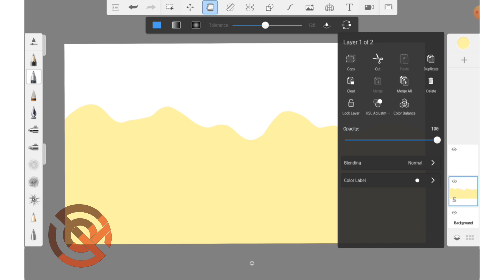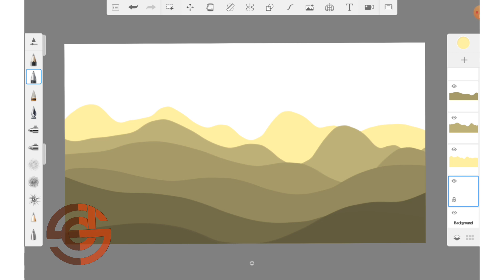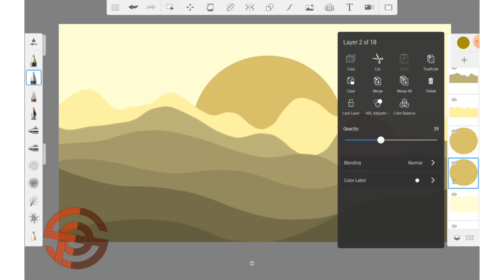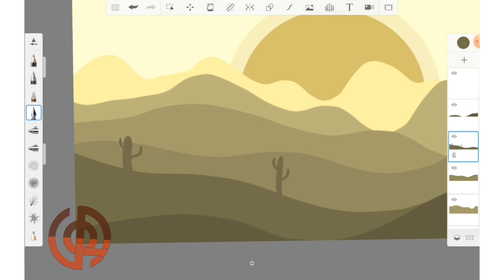easy drawing landscape | illustration | autodesk sketchbook